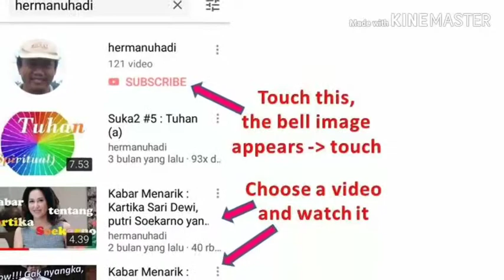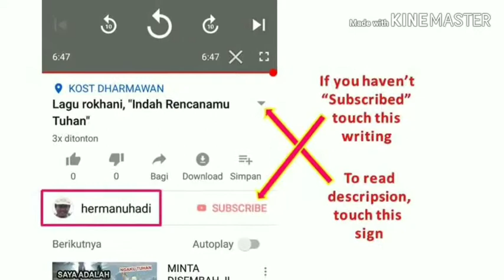31 Realm of Life (Spiritual Knowledge)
Broadly speaking, there are Thirty-one Realms of Life for existing beings, any creature.
These thirty-one Realms of Life are divided into:
1. The Four Realms of Deterioration (Apayabhumi).
2. One Human Realm (Manussabhumi).
3. Six Realms of Deity (Devabhumi).
4. Sixteen Realms of Shaped Brahma (Rupabhumi).
5. The Four Realms of Brahma without form (Arupabhumi).